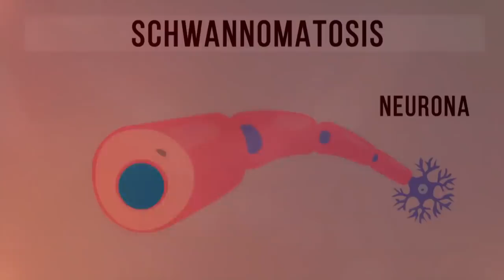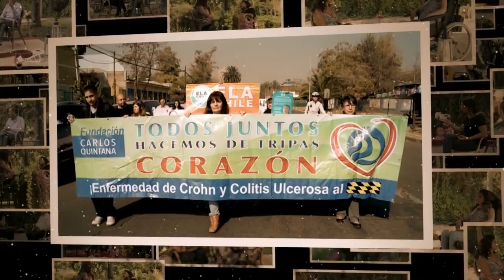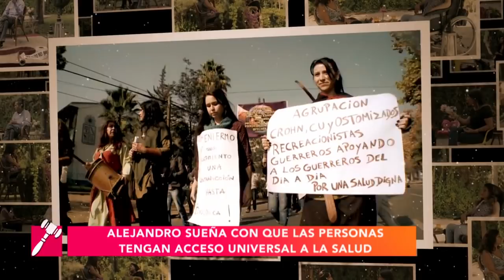Nace la vocación por una extraña enfermedad | Carmen Gloria a tu servicio | Buenos días a todos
¿Chileno en el extranjero?